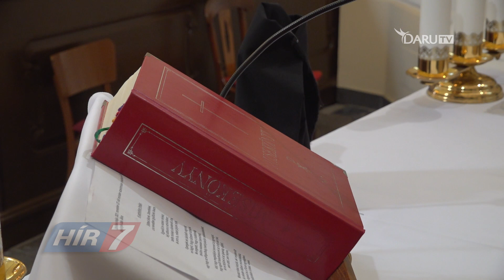A keresztény hit legfontosabb ígérete a megváltás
A nagyhét derekán kerestük meg Hasulyó János plébánost, hogy beszéljen a hét eseményeiről, a húsvéti vigíliáról és a keresztény hit legnagyobb ígéretéről.